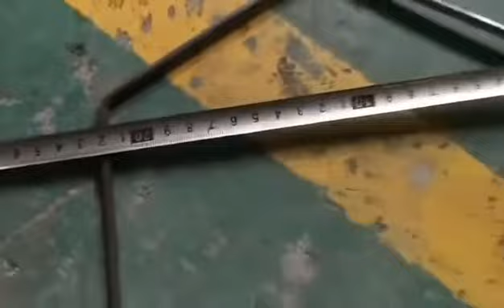XLC 2 Boyutlu CNC KAYNAKLI TEL BÜKME MAKİNASI-ALTIGEN